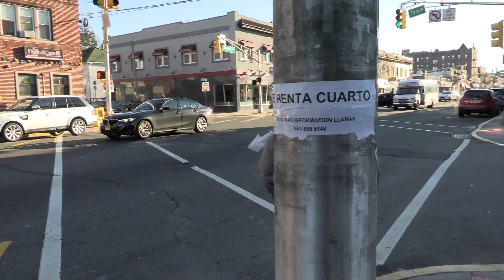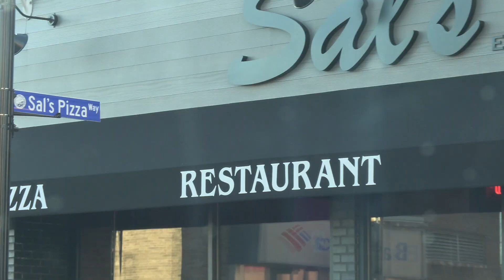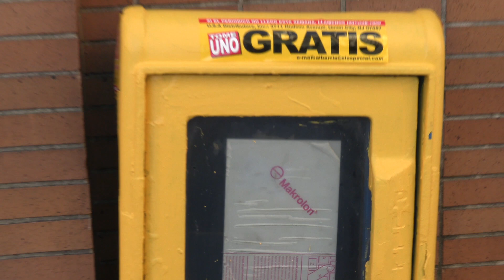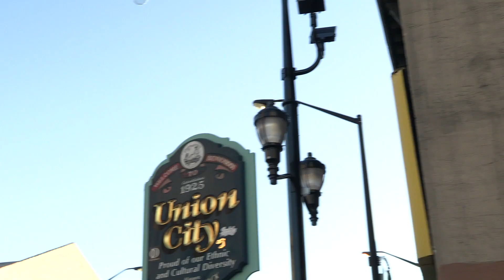Channel 5 Wanted to Hire Me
Okay they didn't want to hire me because I never applied and well would I have made it any? What I will say is that I'm so inspired! Theres a special place in New Jersey, a long commercial strip called Bergenline Avenue. Not sure how many episodes I'd like to do for this place but I do want to post a bit of a teaser. Hoping you all will join me on this journey in discovering Bergenline Avenue a little more.

PS. Channel 5 if you do see this and want to link I AM SO DOWN!